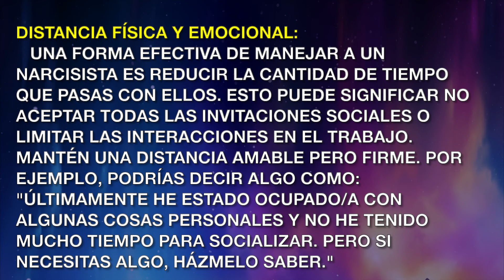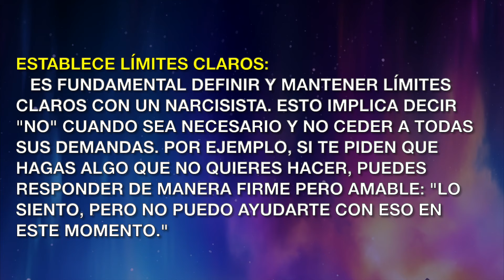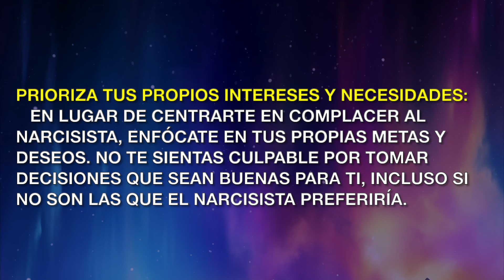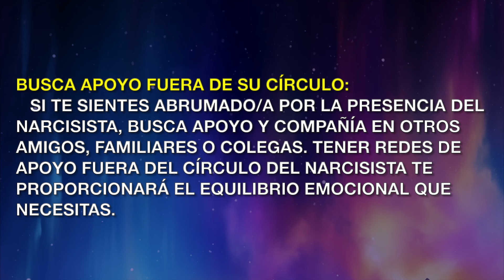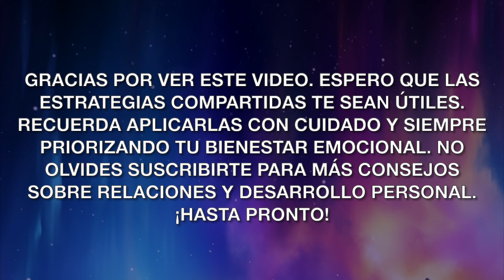Cómo Alejar a un Narcisista: Estrategias Sutiles y Efectivas para Protegerte Sin Ser Detectado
En este video aprenderás estrategias efectivas para manejar a un narcisista en diversas situaciones, manteniendo tu bienestar emocional y sin levantar sospechas. Descubre cómo establecer límites, reducir la interacción y proteger tu paz mental de manera discreta.

cómo alejar a un narcisista, estrategias para protegerte de un narcisista, cómo quitarse de encima a un narcisista, protegerse de personas tóxicas, narcisismo y relaciones, cómo manejar a un narcisista, estrategias efectivas contra narcisistas, salir de una relación con un narcisista, cómo evitar la manipulación narcisista, cómo liberarte de un narcisista, técnicas para escapar de un narcisista, relaciones tóxicas con narcisistas, cómo manejar relaciones difíciles, superar el abuso narcisista, proteger tu salud emocional, cómo lidiar con un narcisista, estrategias sutiles contra narcisistas, cómo poner límites a un narcisista, evitar conflictos con narcisistas, cómo identificar a un narcisista, consejos para relaciones tóxicas, liberarte del control narcisista, superar la manipulación emocional, deshacerse de un narcisista, cómo enfrentarte al narcisismo, relaciones sanas sin narcisistas, narcisismo en parejas tóxicas, manejo de relaciones tóxicas, protegerse de manipuladores, cómo salir de una relación abusiva